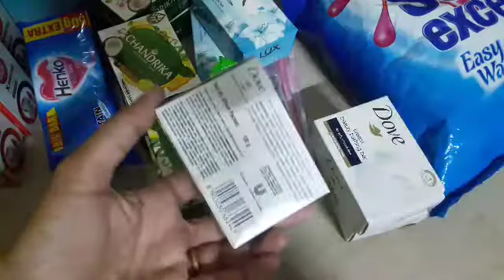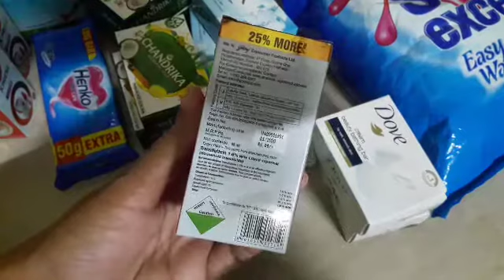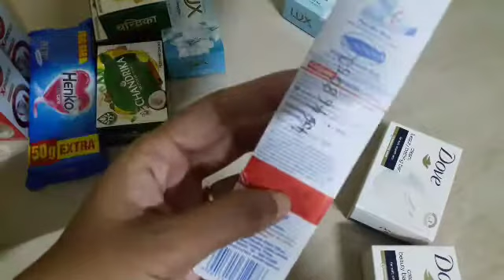Horlicks 1kg വെറും 282 രൂപയ്ക്ക്. neoskitchen#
Hai welcome to neos kitchen
Defence canteen price